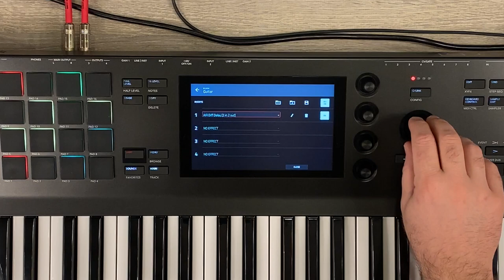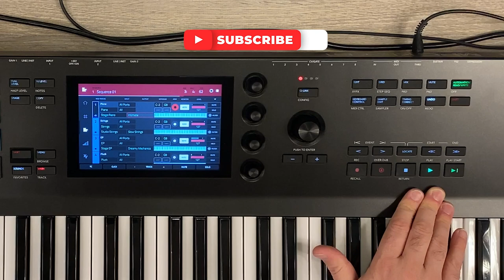Akai MPC Key 61 - Recording a Ballad Loop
The Akai MPC Key 61 is great for beats, but what about softer ballads? In this video I record a simple ballad loop using the same method as the typical beat making, but with no drums! The MPC Key 61 makes recording ideas so quick and easy that you can build out an entire song idea in a matter of minutes! The ability to create tracks on the fly and test out the sounds before locking them in makes this a great tool for concept recording.

Looking to purchase the Akai MPC Key 61 or other music gear?